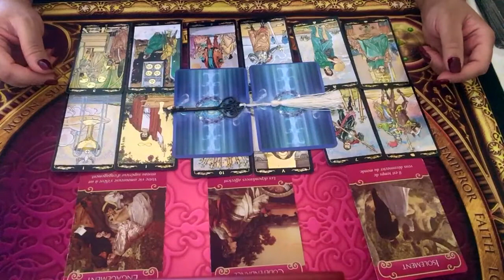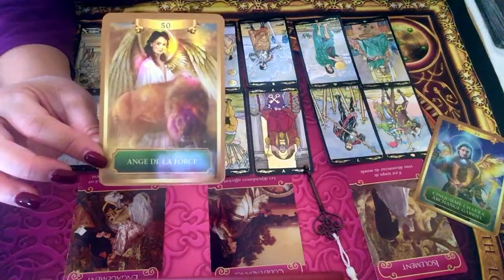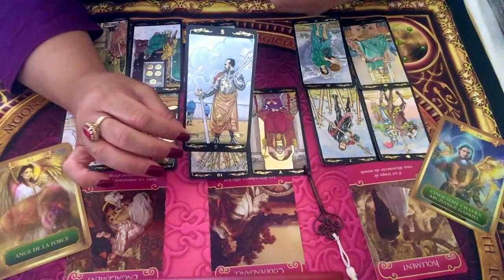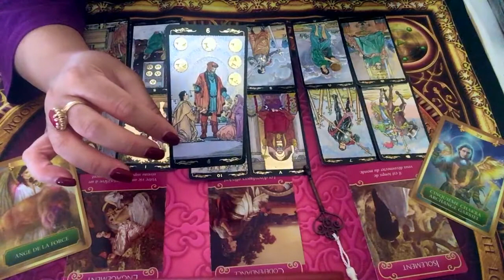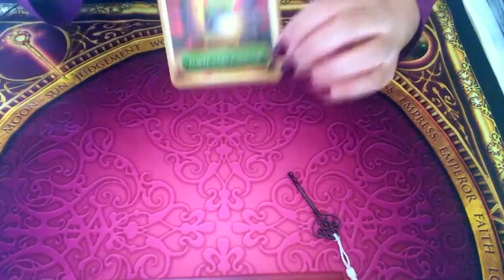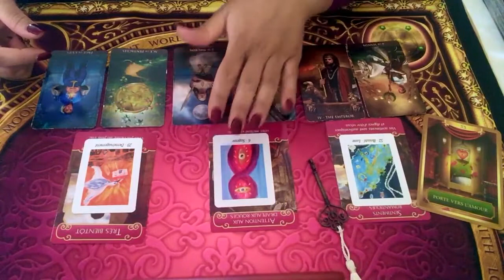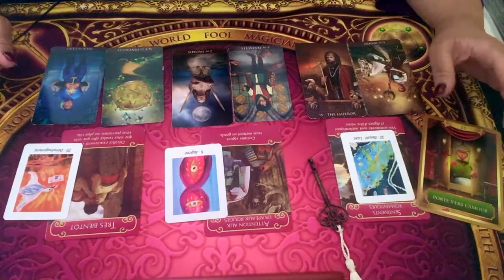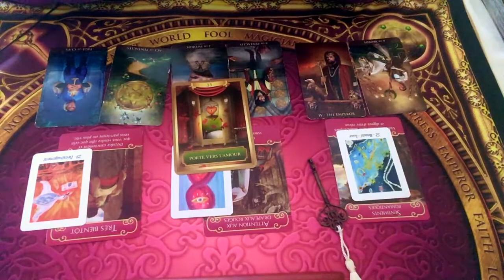SAGITTAIRE - Énergies sentimentales Novembre 2019